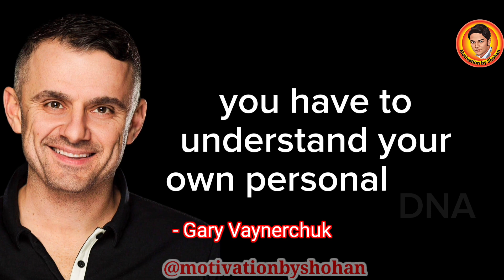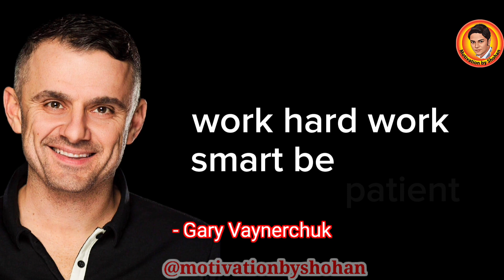Motivational Video by Gary Vaynerchuk ✨ Life Changing Quotes 💥 Deep Meaning Quotes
This motivational video contains "Gary Vaynerchuk". This collection of quotations is made up of his best quotes, and we hope that his life quotes will inspire you to think about many things in your life. The quotes from "Gary Vaynerchuk" are well worth your time.

study
morning motivation
motivation 2023
powerful motivation
best study motivation
motivation compilation
motivation tips
gain motivation
video motivation
motivation advice
success motivation
motivational video
motivational speech
motivational speeches
workout motivation
motivational speech compilation
2023 motivation
morning motivational speech
relaxing
viral
motivation for success
learning